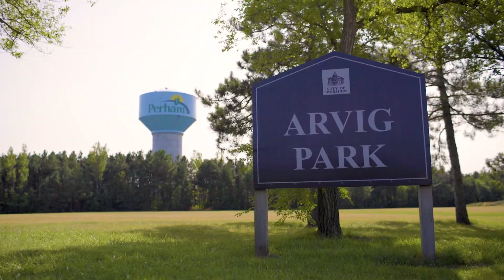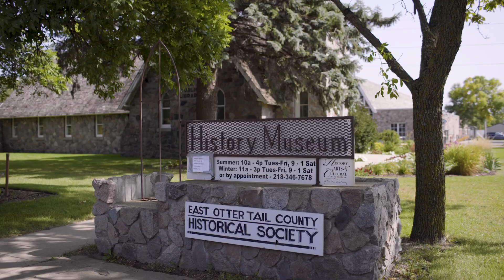Welcome to Perham, MN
Welcome to Perham, MN. This is a great place to visit and an even better place to live. Here is a look at just a few of the things you can experience here.